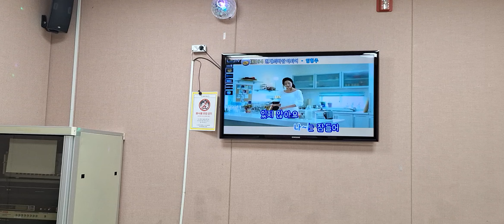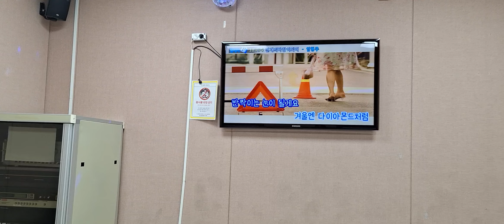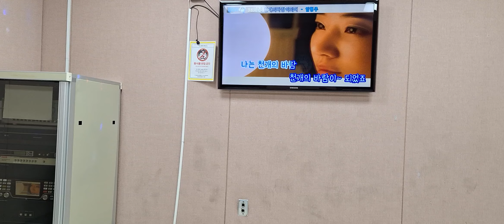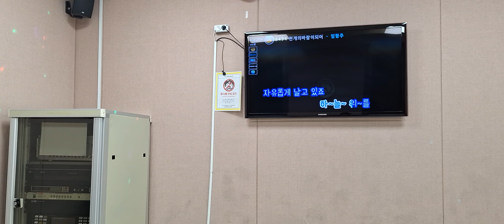천개의 바람이 되어 - 청소년문화의 집 노래방